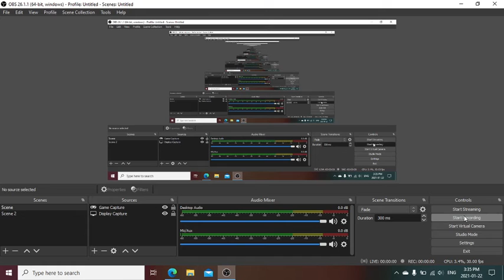Moto X3M 5 Pool Party link